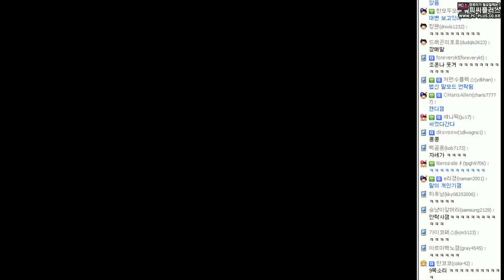[우왁굳] 말 걷기 게임